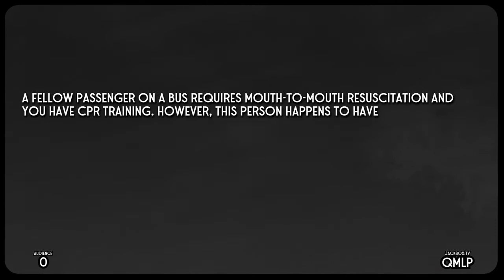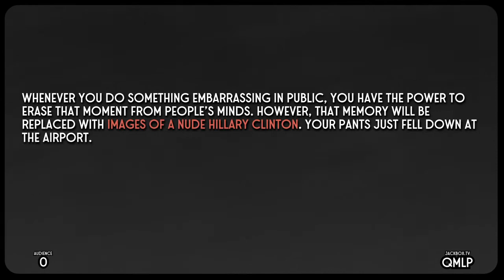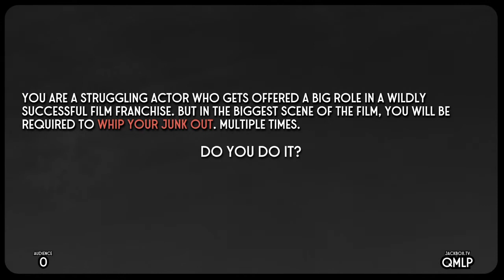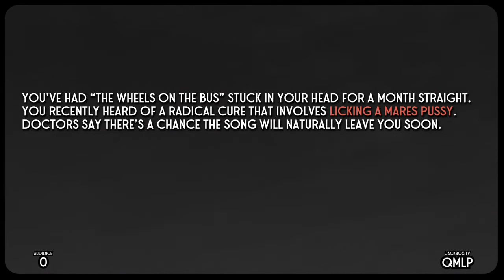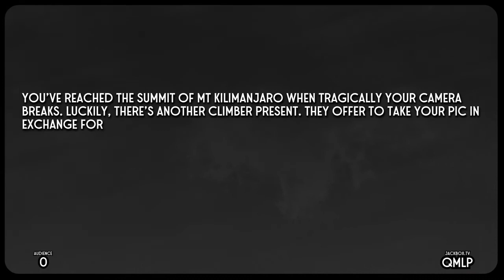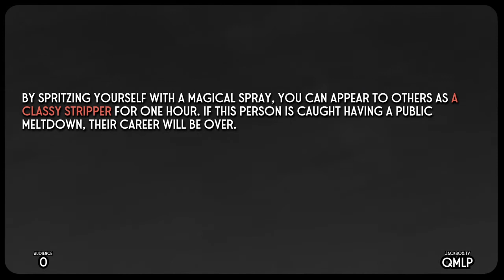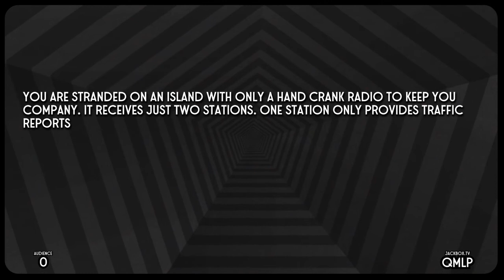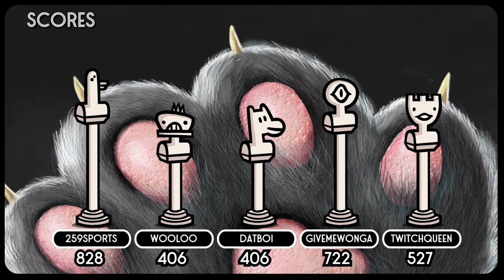Split The Room Episode 6